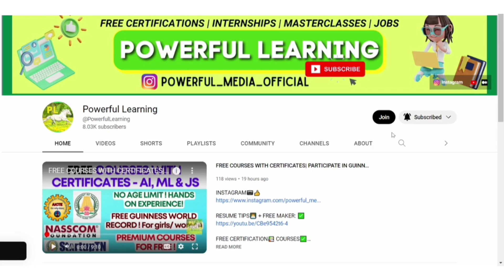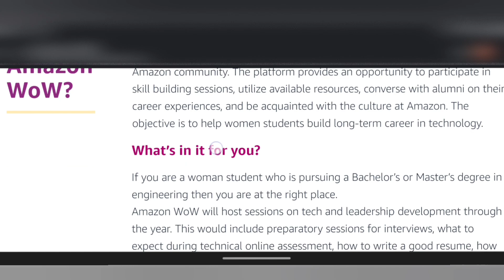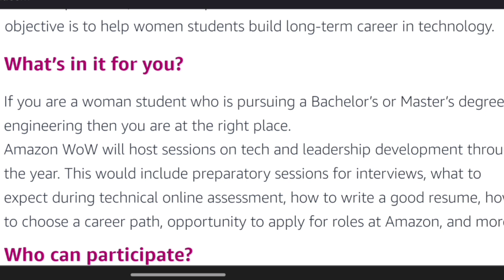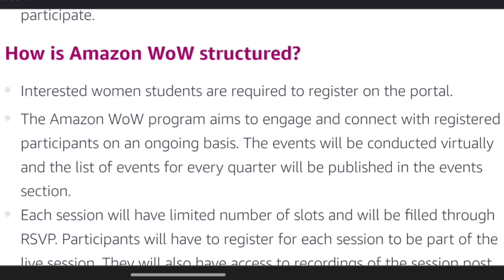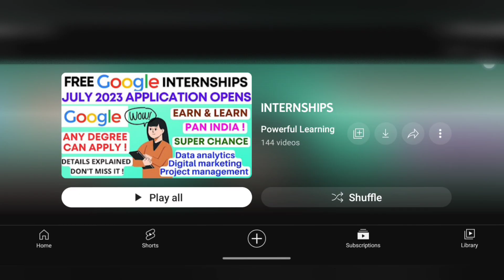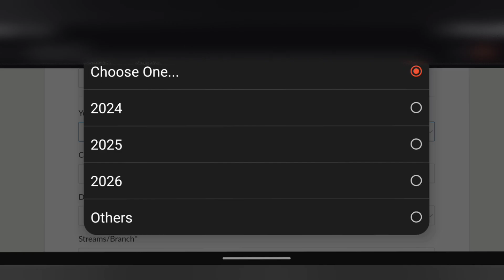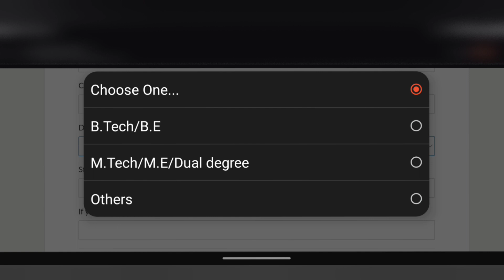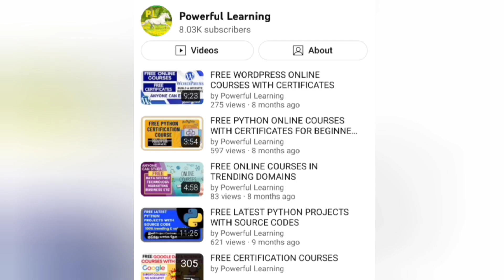FREE AMAZON TRAININGS FOR WOMEN STUDENTS IN INDIA | AMAZON WOW APRIL SESSIONS BY EXPERTS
👩‍🎓Topics covered in my channel👩‍💻